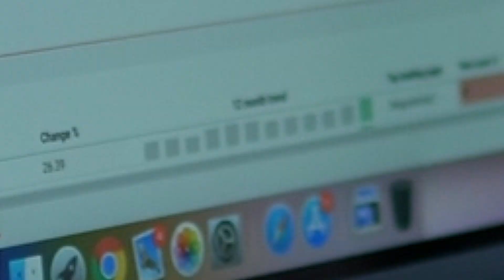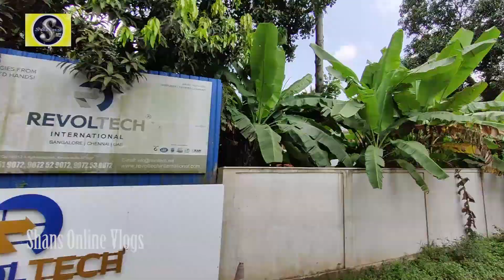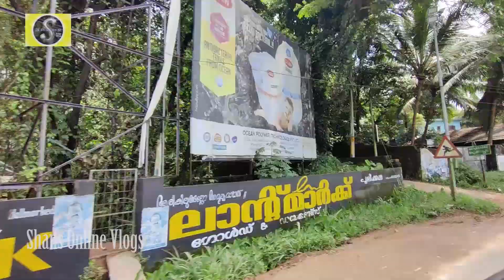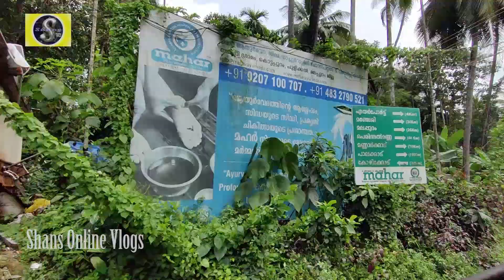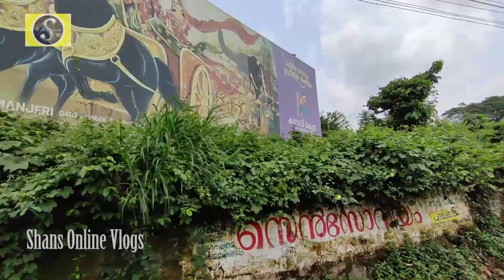ഇശൽ നാടിന്റെ വികസന കാഴ്ചകളിലൂടെ. Huge infrastructure developments in Kerala, Malappuram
Transformation of a backward villages to high standard living space. Kerala tourism, Malappuram country side view, Kerala country side view, Malappuram tourist places, Kerala villages, Kerala tourist places.
0:00 Intro
0:20 Feroke Petta
4:30 Ramanaattu kara city
10:45 Ikkarappadi
14:22 Pulikkal and Periambalam
20:30 Calicut Airport Junction
22:27 Kondotty City&Mahaa kavi Moieen kutty Vaidier Smarakam
The Malppuram District in Indian state of Kerala , recorded as the world fastest Growing population area in urban population in the year 2015 to 2020 by UN. Only 100 km distance between the two ends of this district have a population of 4 million. It is one of the highest Muslim populated area in India having 70% Muslim population. With zero % communal violence , it is a perfect example for the world for peaceful co-existence of different religious people like Hindu, Muslim and Christian.
Kera